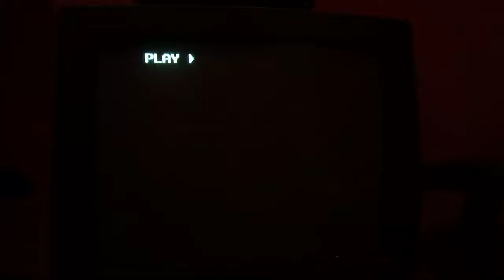Opening to The Desert Song 1994 VHS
1: Warning screen
2: Warner home video 1985 logo
3: Warner bros pictures 1948 logo